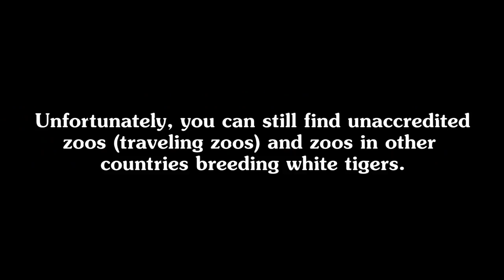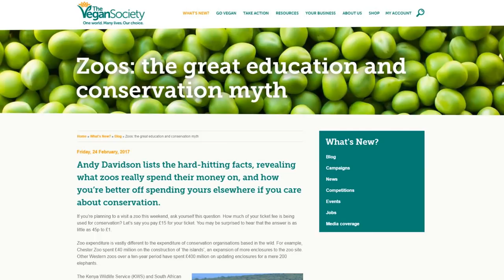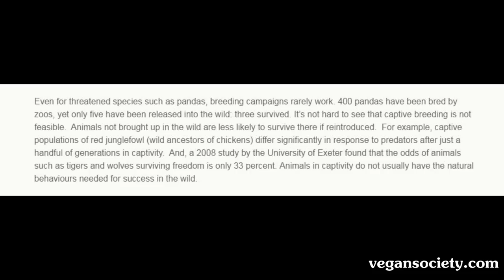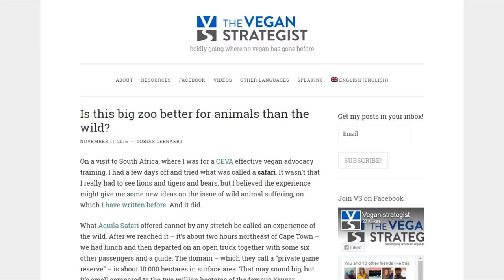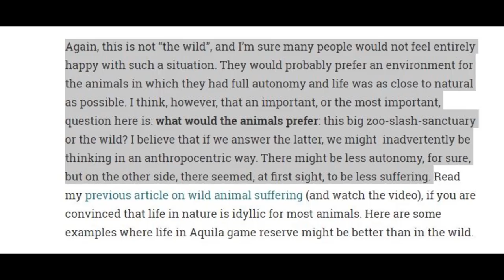Are Zoos Vegan?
Should people who care about animal cruelty support zoos, or are they just inherently cruel?
*References*